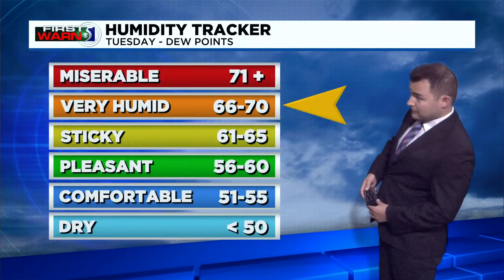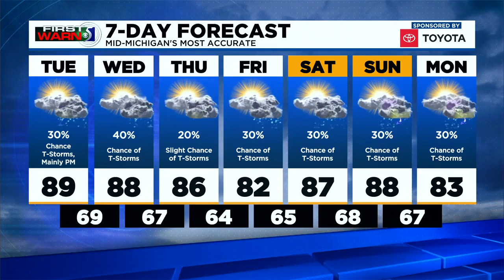First Warn 5: Monday evening, August 23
Meteorologist John Gross has the forecast